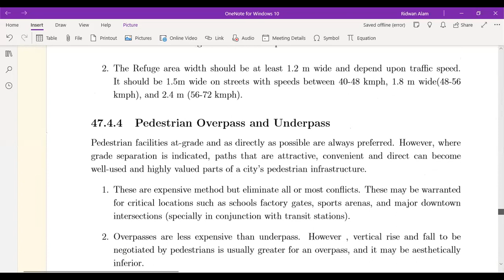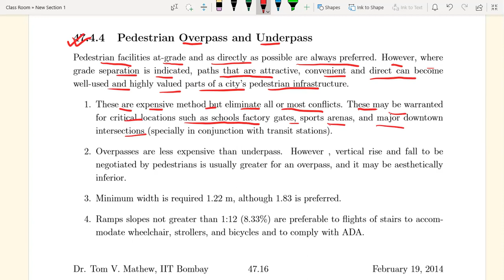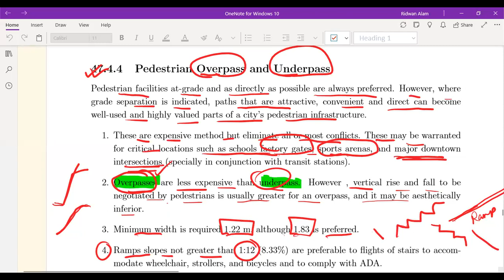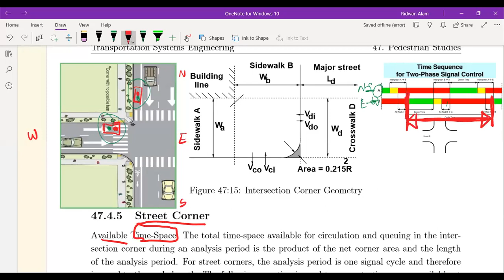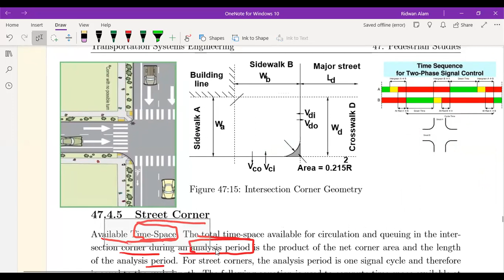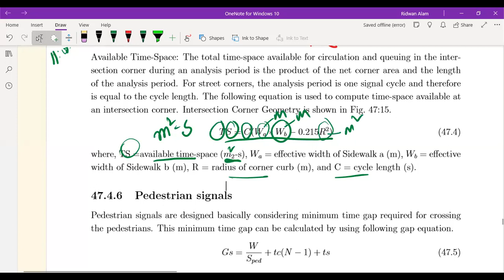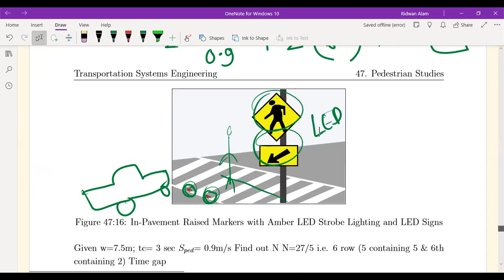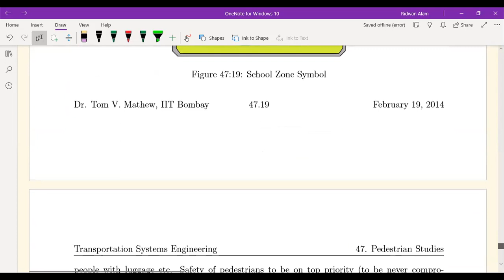CE 451 (Class- 22)